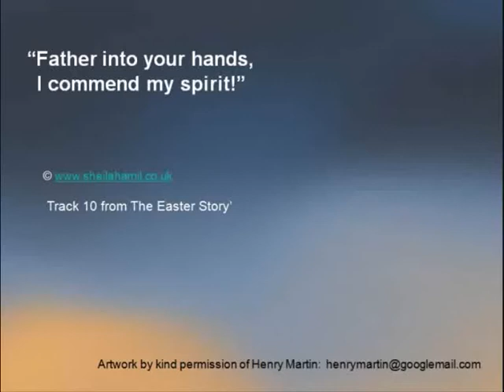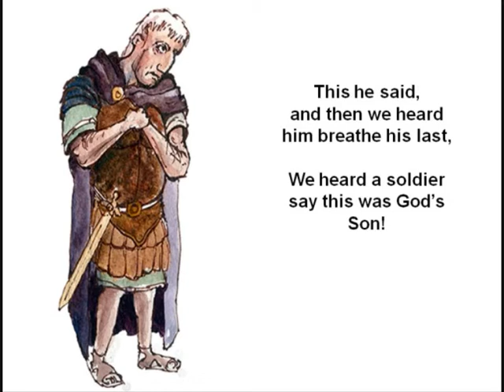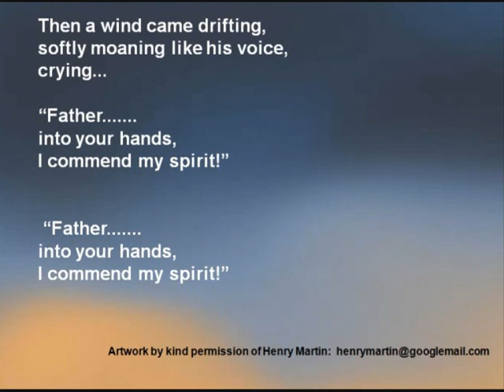12 Father into your hands (Luke 23.44-49)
It was now about noon, and darkness came over the whole land until three in the afternoon,  for the sun stopped shining. And the curtain of the temple was torn in two.  Jesus called out with a loud voice, “Father, into your hands I commit my spirit.”
NIV